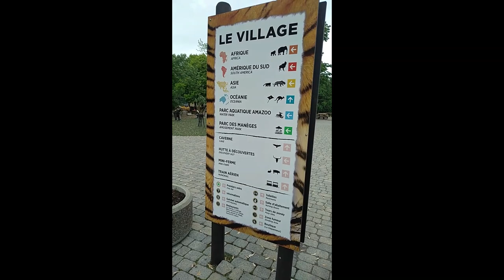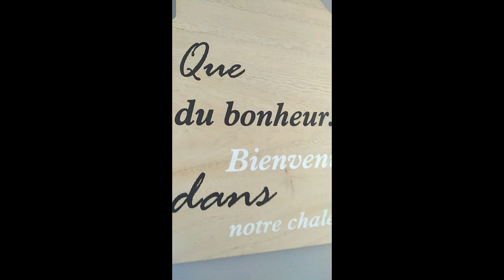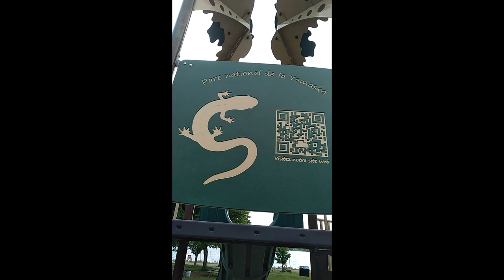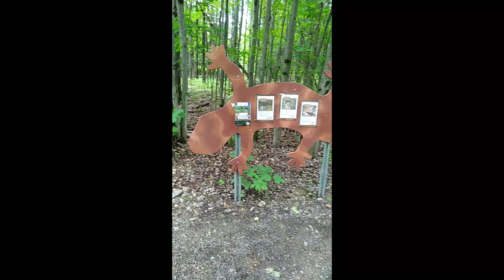Weekend au chalet🏠pédalo, barbecue,Pêche, tour au parc🌲|Granby 2022 |stories Instagram Souad jemmal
السلام عليكم و مرحبا بكم في فيديو جديد على القناة الذي شاركت معكم فيه